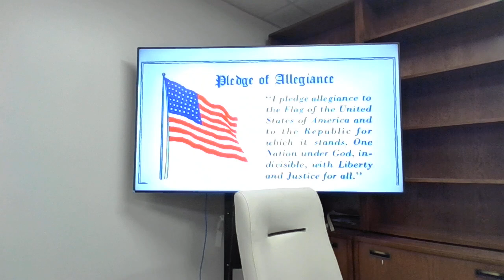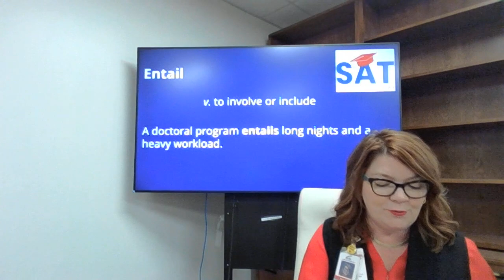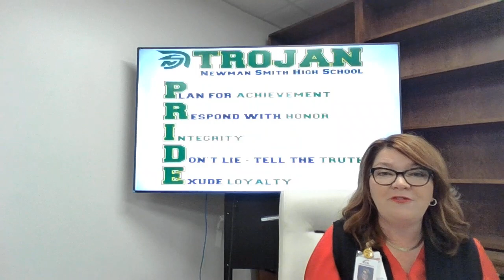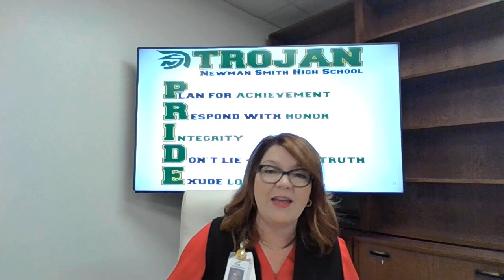Newsday -Orchestra UIL with Juliana, Henry, and Derek!